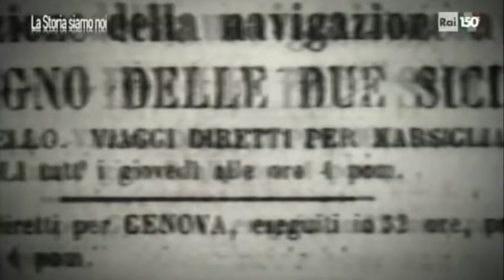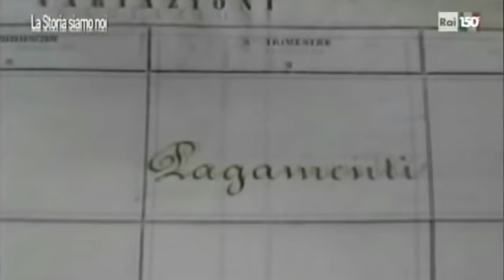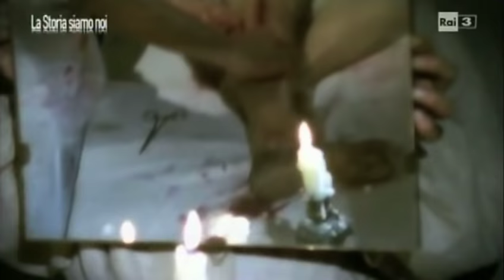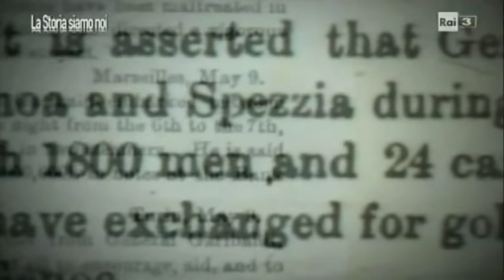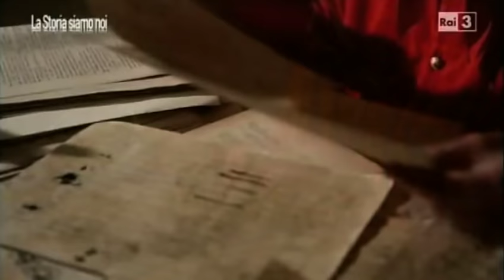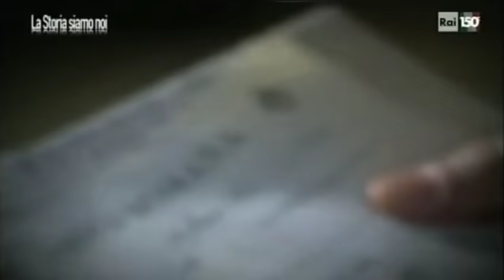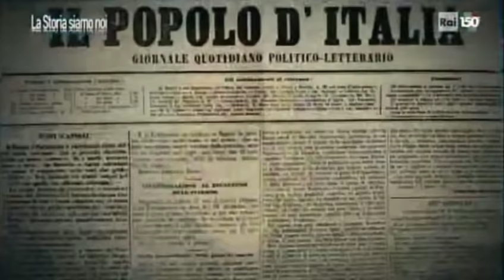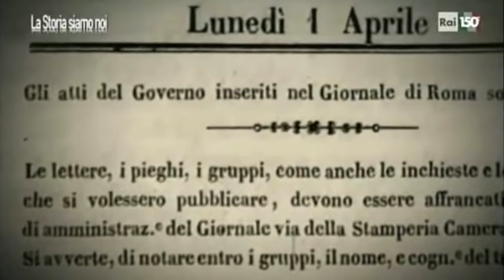Ruberie dei Mille, Ippolito Nievo e la prima strage di Stato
tratto da LA STORIA SIAMO NOI (Rai Storia)
Tratto da La storia siamo noi (Rai), l'enigma del vapore Ercole, la nave scomparsa nel nulla che trasportava la scottante contabilità della spedizione dei Mille. Partì da Palermo la sera del 4 marzo 1861. A bordo c'era Ippolito Nievo con altre settantanove persone tra equipaggio e passeggeri, e il Rendiconto nel quale si dimostrava, con meticolosa precisione, l'operato di tutta l'Intendenza delle finanze garibaldine. Nel fascicolo erano contenute notizie riservate, che non sarebbe stato opportuno rivelare perché avrebbe acclarato la pesante ingerenza del Governo di Londra nella caduta del Regno delle Due Sicilie. Nievo aveva dovuto gestire un ingente finanziamento in piastre d'oro turche proveniente dalle massonerie britanniche, che aveva favorito l'arrendevolezza di gran parte degli ufficiali borbonici e delle alte cariche civili duosiciliane: un'immobilità che aveva paralizzato l'Esercito e soprattutto la Marina borbonica, senza la quale il più grande Stato della penisola italiana, con la terza flotta europea di quel tempo, sarebbe difficilmente caduto. Il Vice Intendente era rimasto nauseato da ciò che aveva visto, da come veniva trattato il popolo siciliano e di come le cose erano andate contro le sue aspirazioni.
Il rendiconto non arrivò mai a Napoli, da dove doveva proseguire per Torino. Il console amburghese Hennequin, che a Palermo curava gli interessi del Governo di Londra, aveva cercato di dissuadere Nievo dall'imbarcarsi su quella nave, ma il Vice Intendente non comprese il criptico messaggio dell'annunciata prima strage di Stato dell'Italia unita.